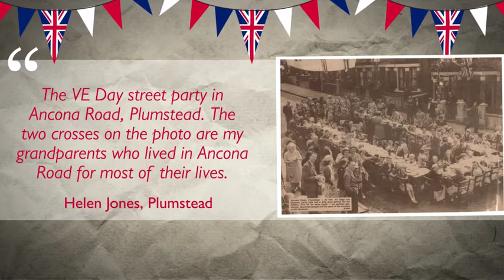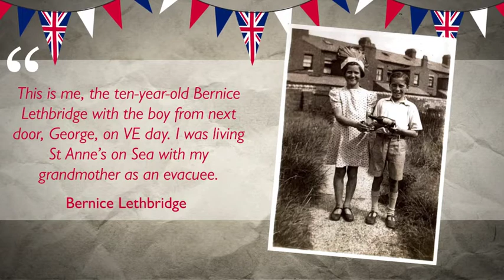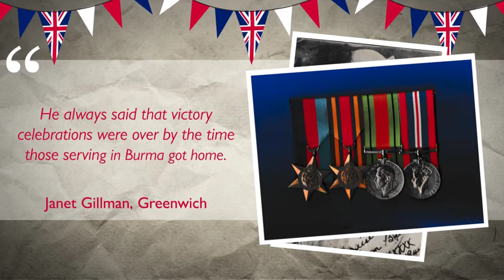VE Day 75 (part 3)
On 8 May 1945, the guns fell silent and years of carnage and destruction came to an end, officially recognising the end of the Second World War in Europe.

Millions of people took to the streets and pubs to celebrate peace, mourn their loved ones and to hope for the future.

Residents from all over Royal Greenwich have been sending us photos, pictures of medals and stories of their friends and family who played their part in World War II, as well as pictures of VE Day celebrations in 1945.  Here are a selection of those tributes.

With thanks to the 56 (Woolwich) Squadron ATC Royal Airforce Cadets for the music.